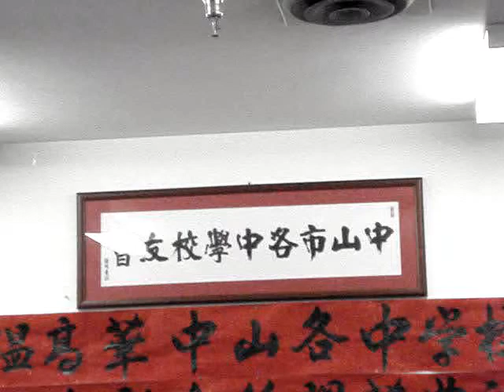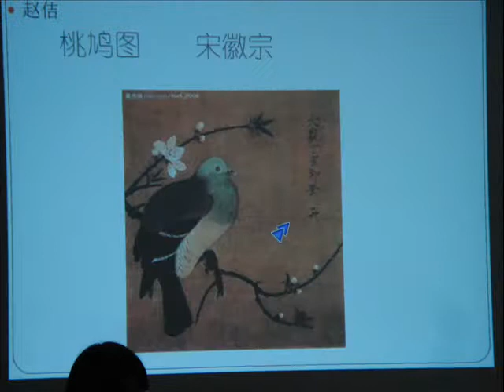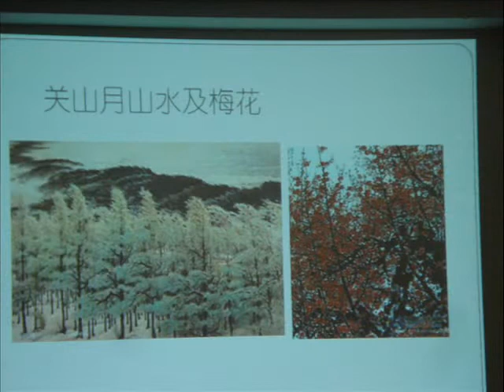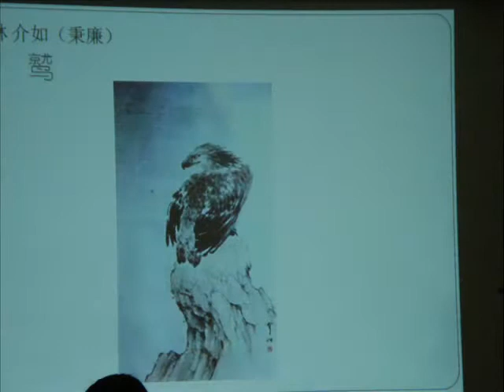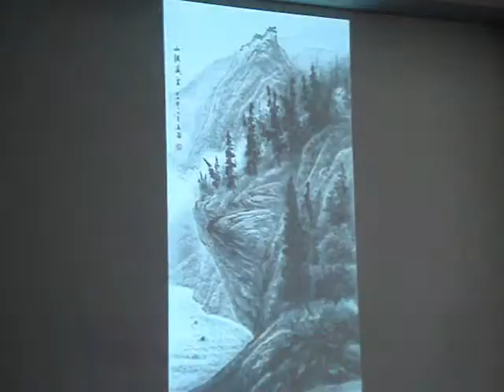林再圆开讲中国画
林再圆先生，中山人，是中国著名山水画家。他曾师从于林介如、关山月、黎雄才和陈金章等著名岭南派画家，七十年代起曾多次在国内举办画展，作品曾多次获奖。林再圆先生旅加期间，将加西风光用中国传统山水技法展示，并成功在温哥华举办山水画展。今年10月23日到27日，林再圆先生将回中山家乡举办画展。这次林再圆先生用专业的知识、精彩浅白的描述，向大家概述何为中国画、中国画的悠久历史，中国画的分类等知识。并精选中国画中优秀作品，向大家讲解如何欣赏中国画。短短的一堂讲座，引领大家进入中国画的美妙世界，获益良多。